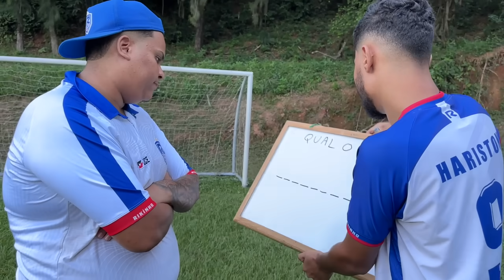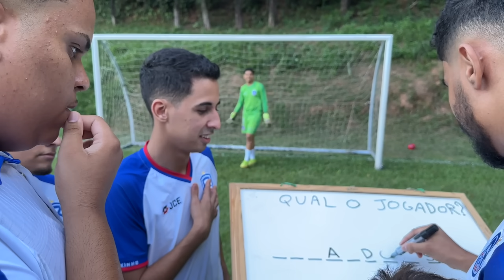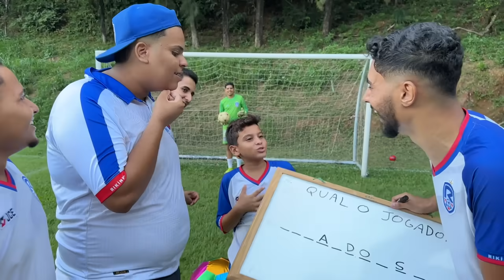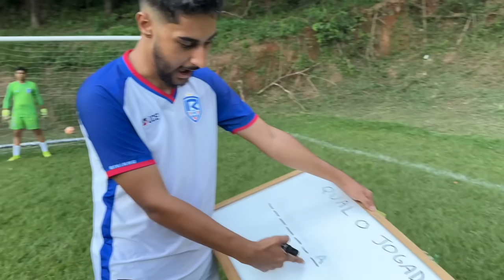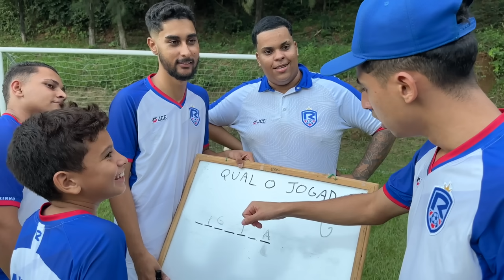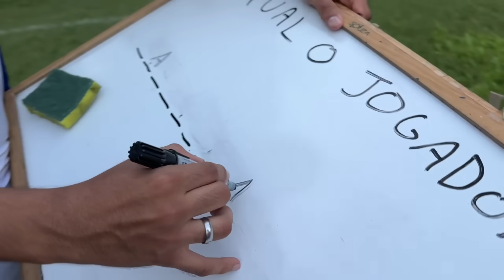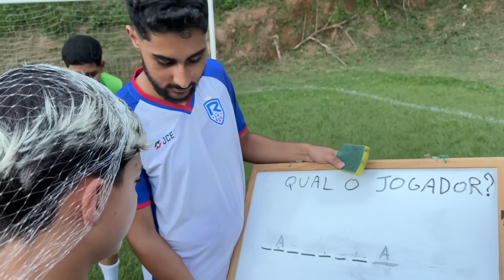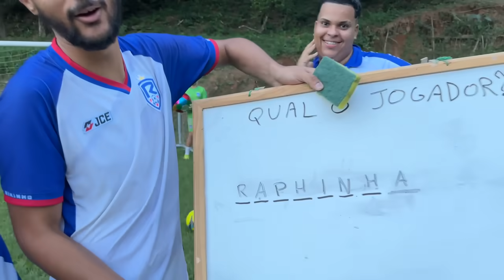DESAFIO TENTE ACERTAR O JOGADOR - CADA GOL REVELA UMA LETRA!